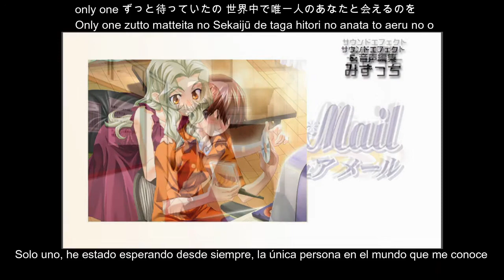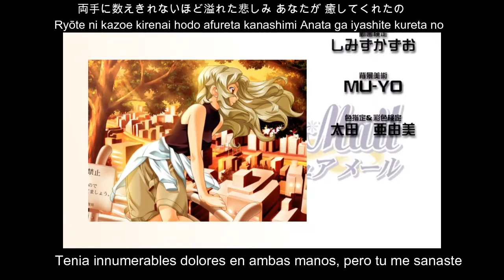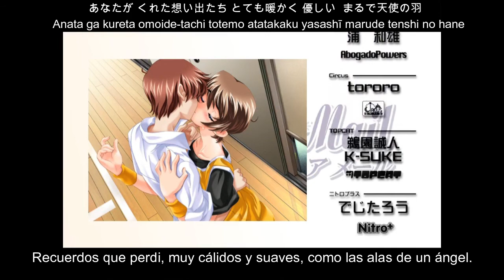Pure Mail ピュアメール Ending Lyrics Sub español "Angelic feather"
Song: Angelic feather
Vocals: Ami Shizuki